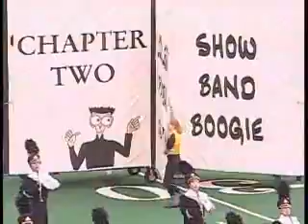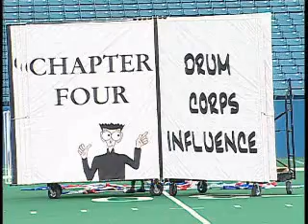Marching Band for Dummies 2005